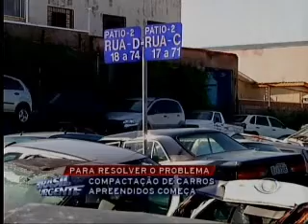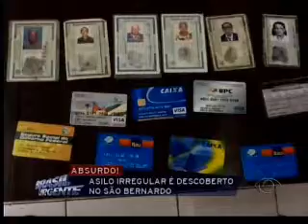Brasil Urgente Campinas 16 01 2015 (BLOCO 4 pt.1)